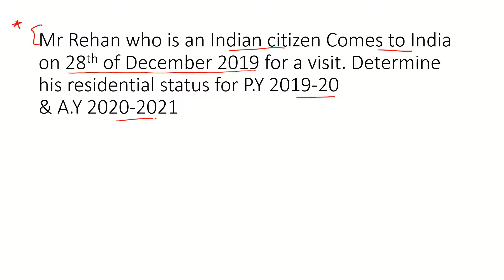SY.B.A.F. Direct Tax 3rd Sem Residential Status | Resident | Non Resident | Calculation of days